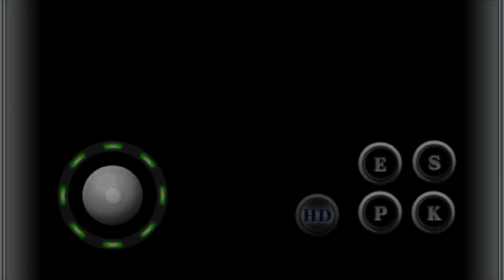KOFi2012 WI-FI MATCH 515 online April 2022 KOF IPHONE